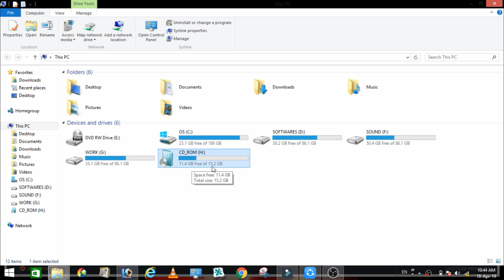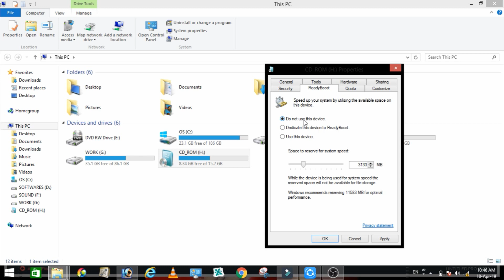How to Use USB Pen Drive As a Ram in Computer (Windows 10/8/7) I Raihan Connection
This Channel Related to Technology, Computer Science, Computer Software Courses, Computer Tips and Tricks, Online Earning Tips,  Mobile Tips and Tricks, Apps Review, Tech Education and VLOG etc.